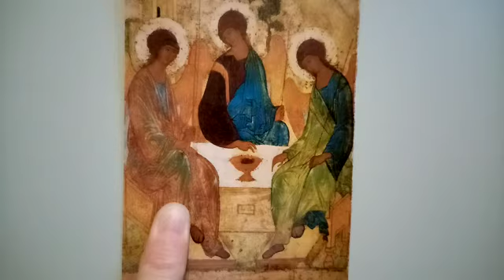Sunday 7th June Children's Church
Video from Becky Macron